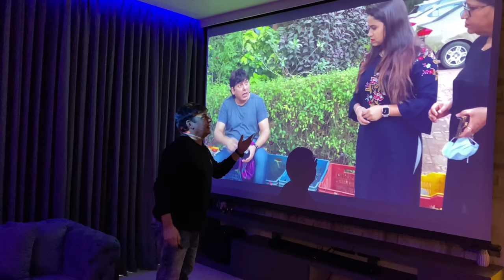Home tour Mumbai | Sudesh Lehri | @manilehri @SakshiLehri @ShikhaLehri Auris Serenity Malad